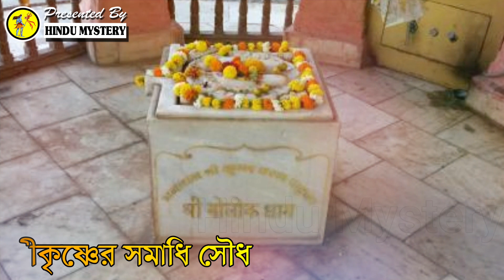krishna places in India | ভারতের কোন কোন স্থানে শ্রীকৃষ্ণের পা পরেছিল | Hindu Mystery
শ্রীকৃষ্ণ সনাতন ধর্মের প্রাণপুরুষ। তিনি মথুরায় মামা কংশের কারাগারে জন্ম গ্রহন করেন। তারপর তার বাবা বাসুদেব তাকে গোকুল এ রেখে আসেন। তারপর শ্রী কৃষ্ণ, শ্রীমতী রাধারানীর সাথে বৃন্দাবন সহ ভারতের বিভিন্ন স্থানে লীলা করেন। আমাদের আজকের ভিডিওতে দেখাতে চলেছি ভারতের কোন কোন স্থানে শ্রীকৃষ্ণের পা পরেছিল।